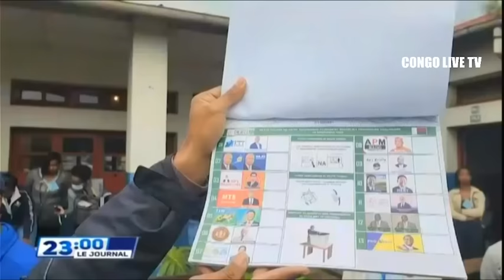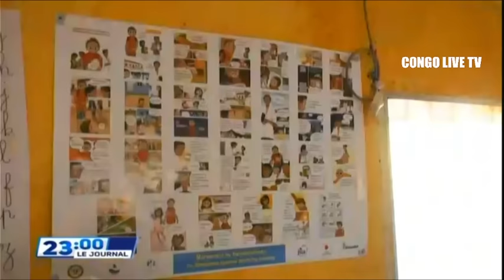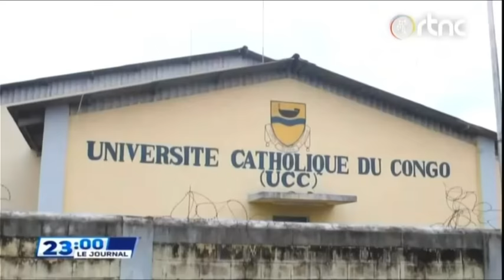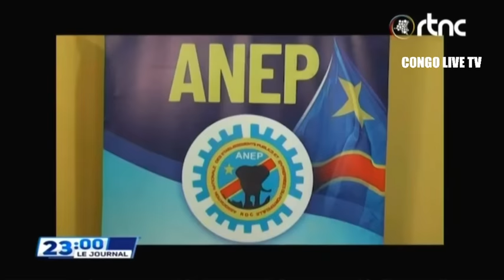🔴RDC : SUIVEZ LE GRAND JOURNAL DE CE SAMEDI LE 18.11.2023 RTNC EDITION 23H00